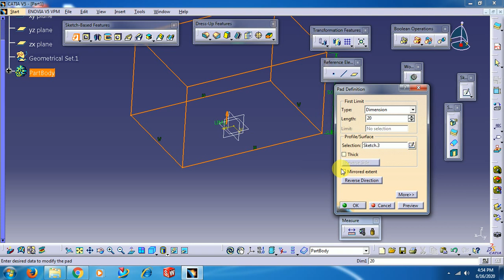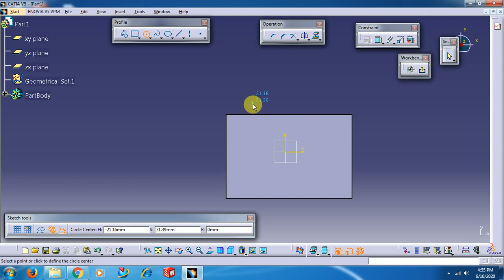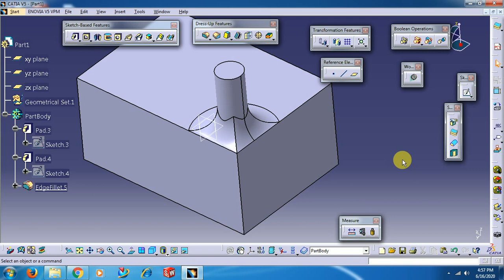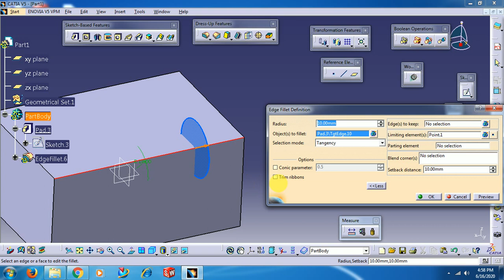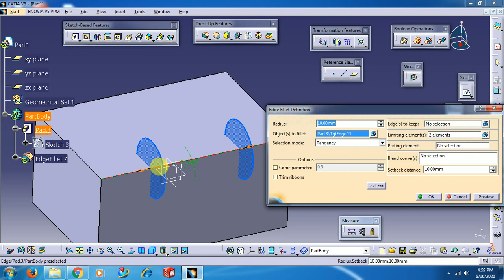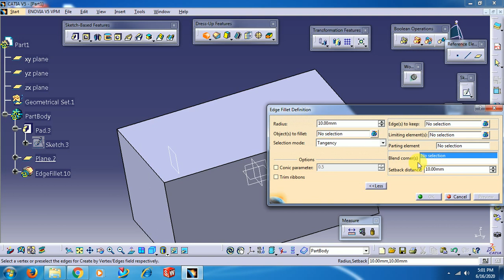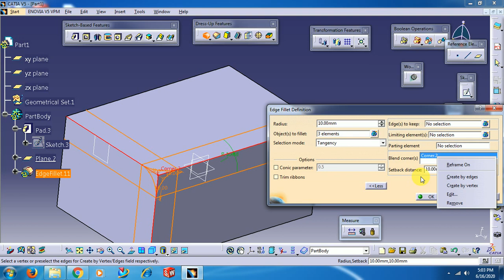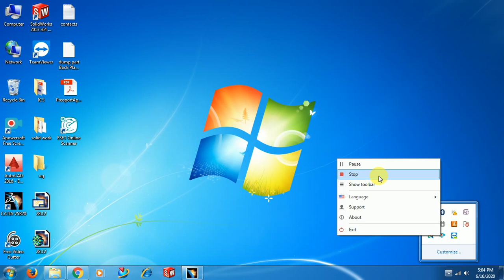Catia V5 - Dress up tool bar - Fillet and its sub options